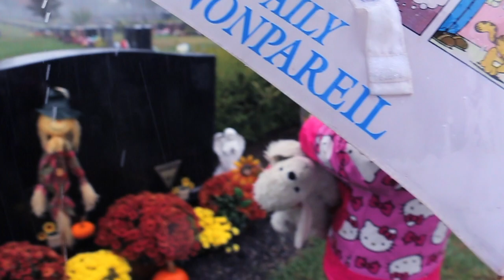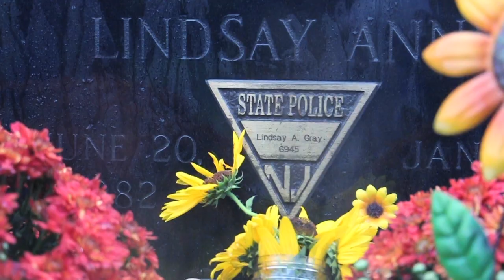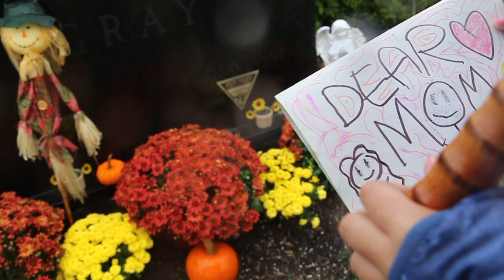Dear Audrey | Short Film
❀My Links❀